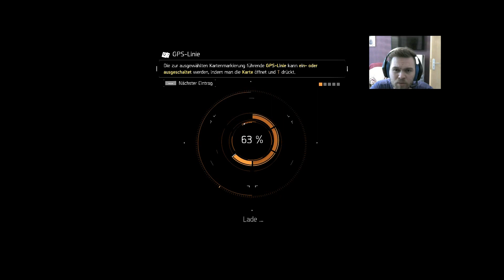9 Kugeln sind zum Testen da! / Division #2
Hier habe ich ein anderes Schnittprogramm getestet. Sieht man leider auch am Bild und an der Position meiner FaceCam. Seht es mir bitte nach. Ich lerne :D